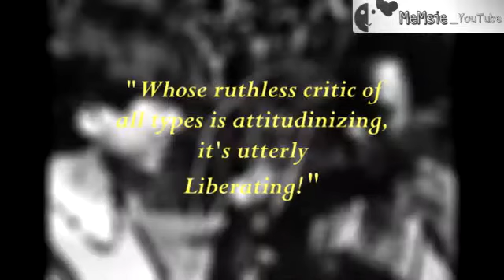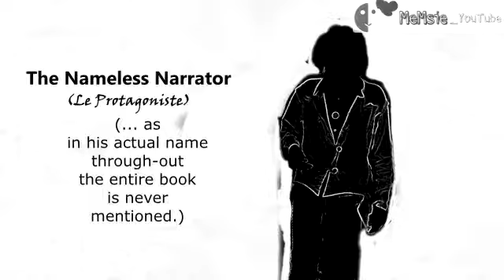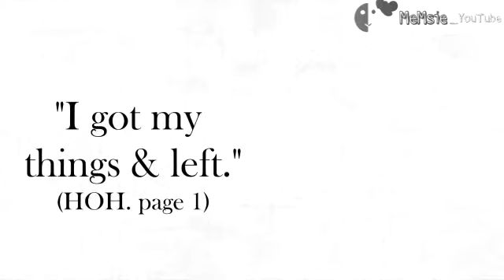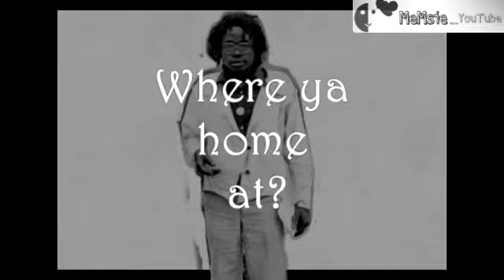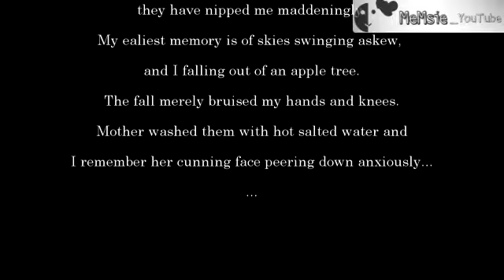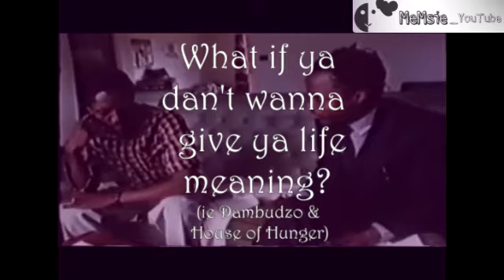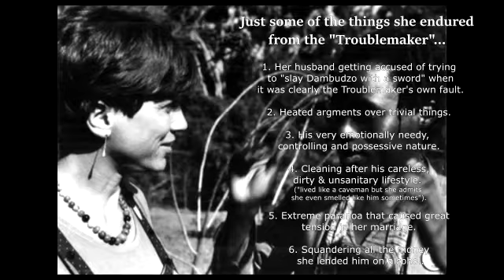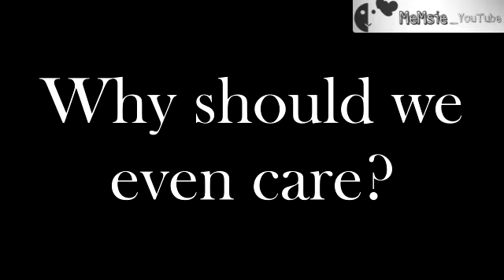Was Dambudzo Marechera Really Mad? | African Writer | African Literature | Zimbabwean Literature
We take a deeper look👓 into the mind of the controversial Zimbabwean author through his magnum opus House of Hunger📖 to truly assess if he was really mad or just misunderstood...